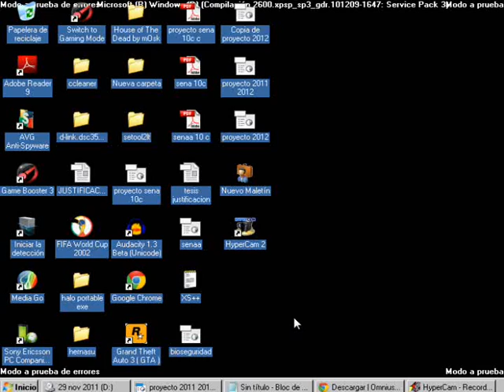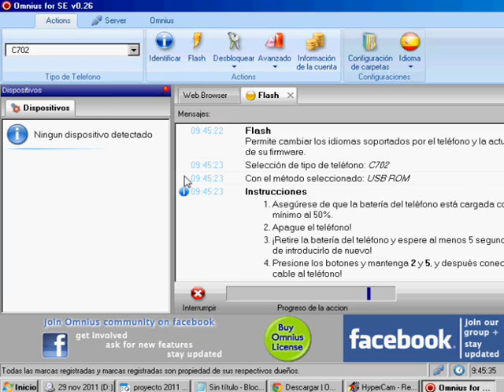flashear sony ericsson con omnius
archivo de flash

progrma para encontrar los archivos fw
 y sdemas  SE